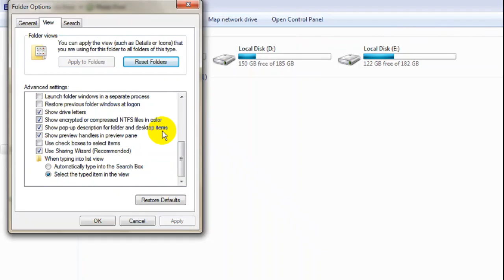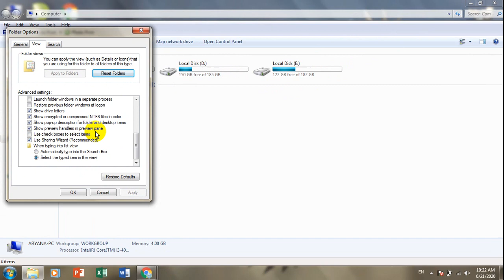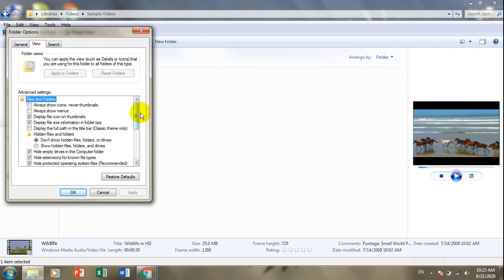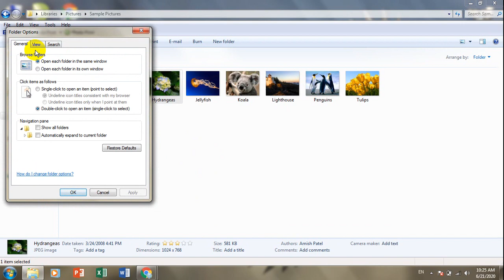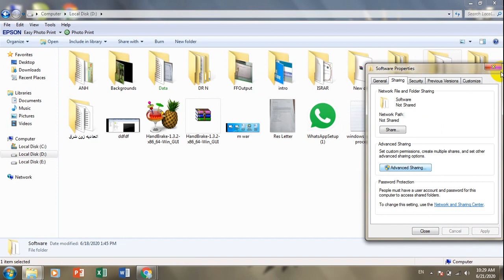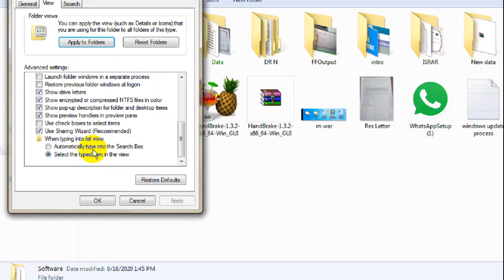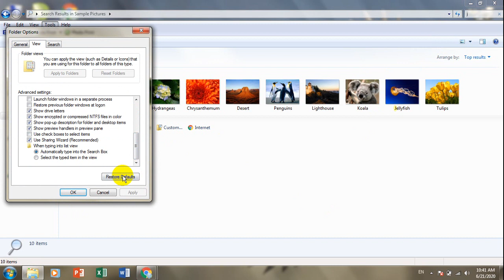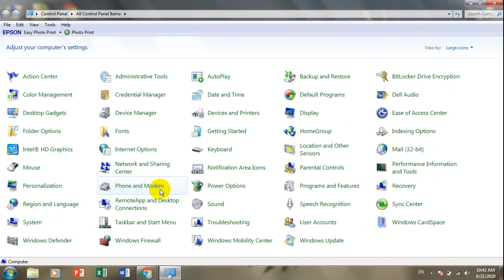20- Lecture #20 - Control Panel, Folder Options / Applet 2 | Last Commands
Hello fans;
In this lecture I have described control panel last commands. if you have any question related to folder option commands fell free to ask me.

Follow us on:
Facebook: Elite Learning Academy
Twitter: Elite Learning Academy